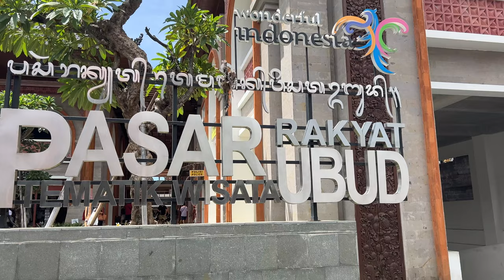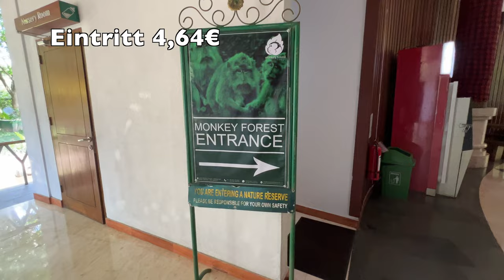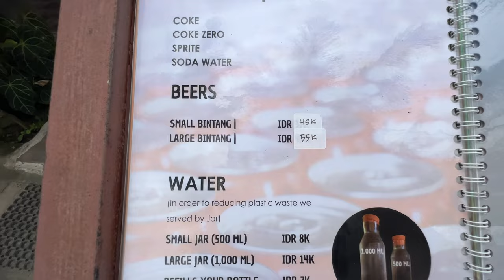Reisfeld Wanderung in Ubud | Gibt es giftige Schlangen? Bali Vlog 2 - Ubud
Weiter gehts, von Sanur nach Ubud. Von Ubud hatte ich schon soviel gehört. Ich kam an und befand mich gleich mittendrin im Trubel. Zuerst war es so- naja. Dann bin ich in die reisfelder. Es war wundervoll. Ubud hat mich irgendwie verzaubert. Ich kann nicht sagen womit. Es sind mega viele Touristen in der Stadt, der Verkehr ist unglaublich und trotzdem hat mir Ubud besser gefallen, als jeder andere Ort auf Bali.
Ubud duftet an jeder Ecke, hier werden alle Sinne angesprochen. Am Ende habe ich meinen Aufenthalt  in der Stadt verlängert .